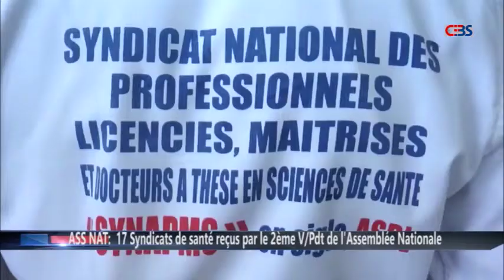JOURNAL TÉLÉVISÉ DE CEBS DU VENDREDI 19 NOVEMBRE 2021